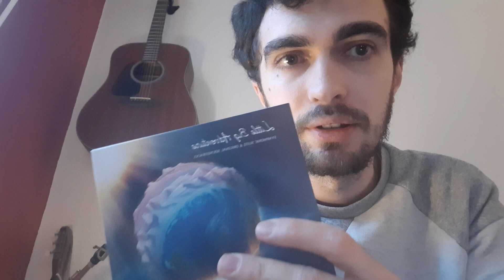LBA Memories Project: Effji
LBA Memories project: For the 2021 LBA2 Event we asked people to submit short videos of roughly 2-5 minutes on the subject of "My first memories of LBA, and what LBA means to me."

To submit a video to the channel or to find out more about what is going on in the LBA community join the LBA event discord